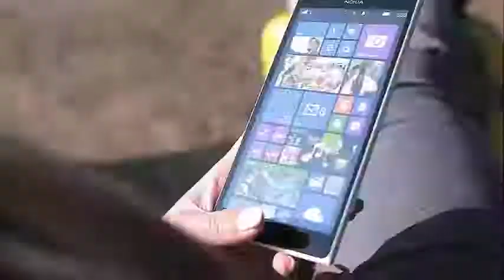JAZZ JENNINGS UNDERGOES A GENDER REASSIGNMENT SURGERY, TO BE SHOWCASED ON TLC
Jazz Jennings To Undergo Experimental Gender Reassignment Surgery, Filming It For TLC Show Jazz Jennings will undergo experimental sex reassignment surgery and will film it for the TLC Show

Jazz Jennings and her family are protagonists of the TLC reality television series I Am Jazz, and she has just shared that she will allow viewers to follow the thread as she goes through a big, complicated and potentially frightening change. The fans of the program know that she has been preparing for a sex reassignment surgery and now Radar Online details that it will allow the TLC cameras to film everything for future episodes.

Radar Online shares that TLC star I Am Jazz revealed in a recent YouTube video that his sex reassignment surgery is scheduled for June 26. Jazz Jennings says she is "super excited" about that and has been ready for it. lifetime. Jennings calls it a gender confirmation surgery, and she thinks it's "crazy" that the date of the surgery is almost here.

Jazz notes that he has received a lot of criticism for being so open about making this surgery very personal. However, the TLC star believes it is important to educate others and help other families within the transgender community. I Am Jazz has followed the Jennings family for a while now as they all fit into Jazz embracing being transgender and having TLC movie surgery surely feels like a natural next step for them.

The 17-year-old explains in detail her various thoughts about changing her genitals with surgery, and jokes that it may be too much information for some followers. Jazz says that, as far as she is concerned, not being able to urinate while standing is probably the only disadvantage she anticipates in the transition.

However, that change in bathroom habits will apparently be easily offset by the freedom that Jazz will now have to choose the clothes she likes. For example, Jennings says she is excited to wear leggings and sports pants that she could not really wear before, and she explains that even at the age of 3 she knew that she was heading in this direction.

Jennings says she does not feel very worried about surgery or possible complications because she trusts her surgeons. She adds that she has a personality where she does not anticipate problems. Instead, she simply crosses those bridges when she comes to them if problems arise. The star of I Am Jazz shares in-depth details on how her surgery will include some experimental components, and she says she is confident that it will have good results.

Jazz says he will add a lot of videos to his growing YouTube channel and other social networking sites to share his ideas and feelings as this progresses. This is great news for Jennings fans as their videos and social network updates will surely come much faster than the I Am Jazz episodes that present the transformation. Jazz Jennings and her family have a lot of support as they get closer to this surgery, and people are thrilled that they allow TLC to follow and film everything for the show.